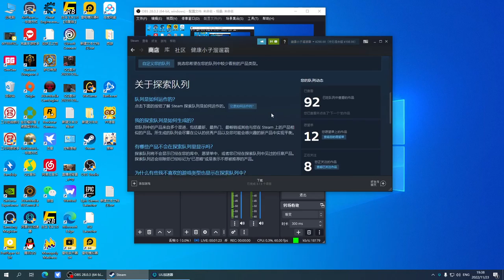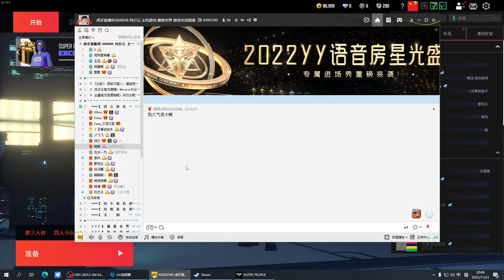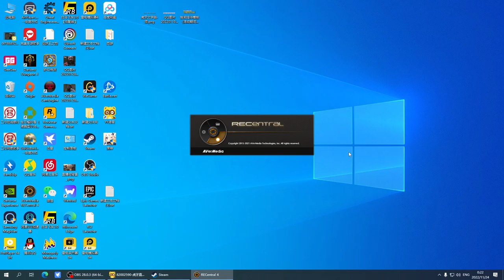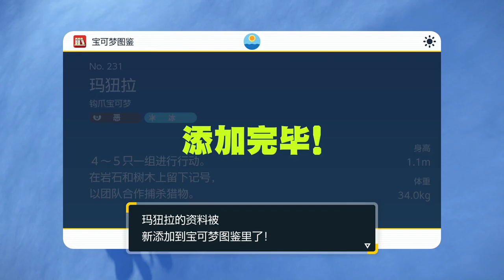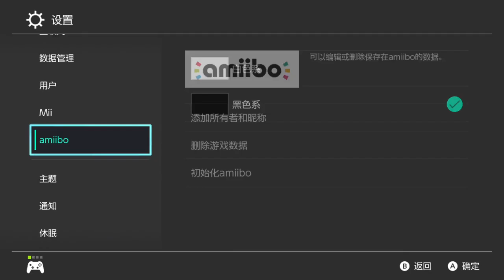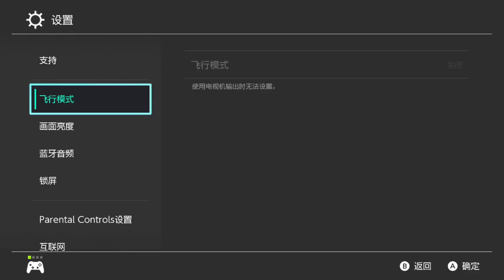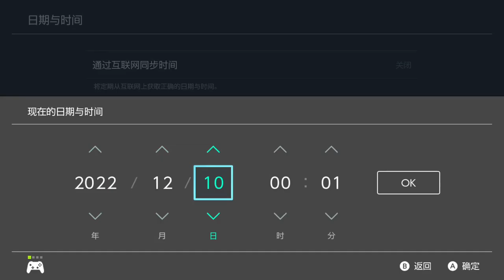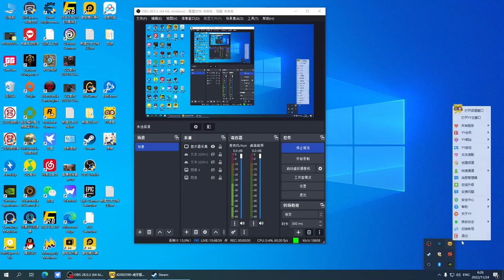风行云 - 2022-11-23 19:38:12 - 录像